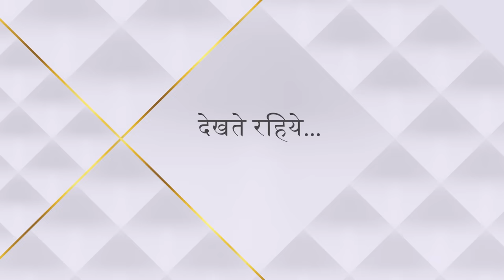Nazar | नज़र | Piya ko kisne bachaaya?